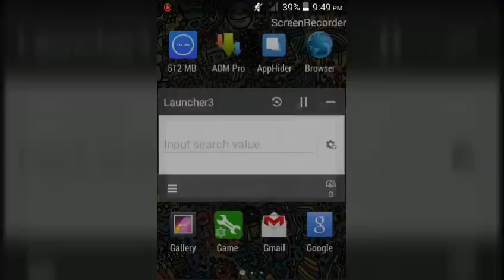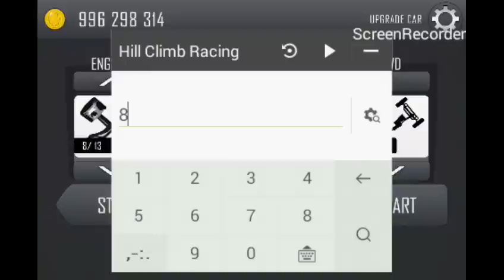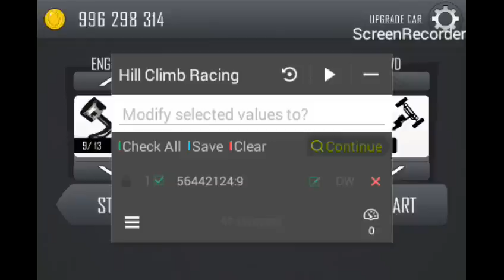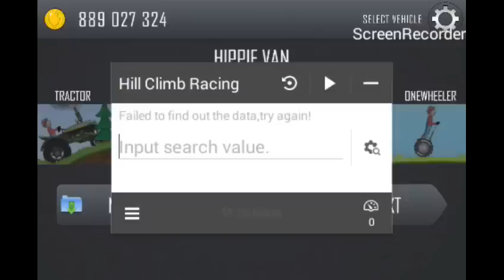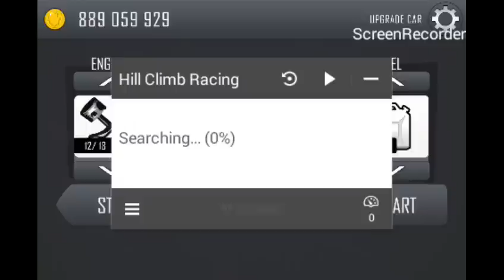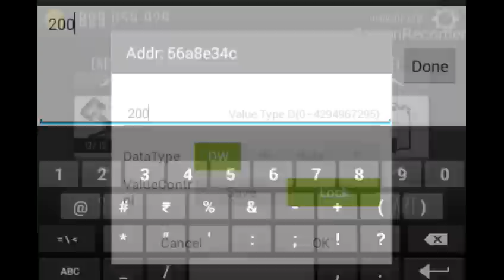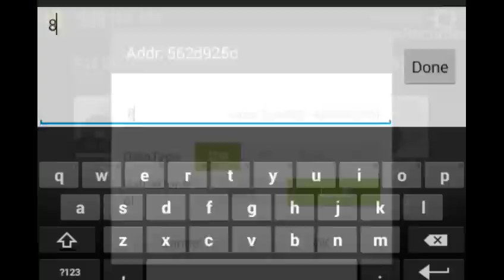How to Hack Hill Climb Racing Vehicles | TUTORIAL